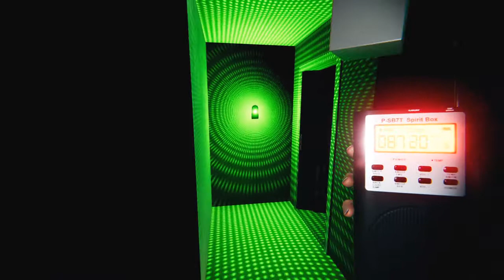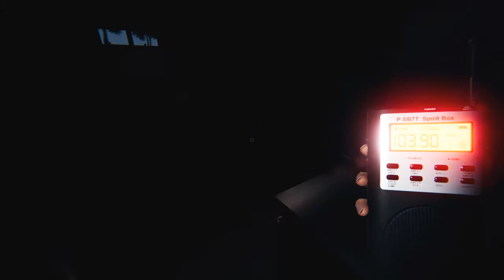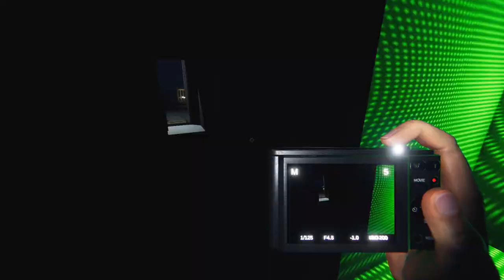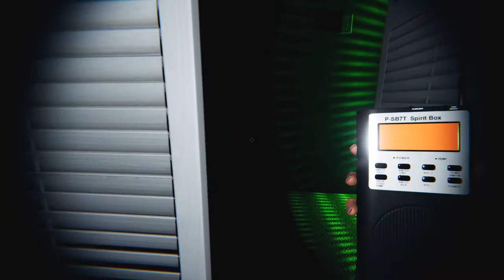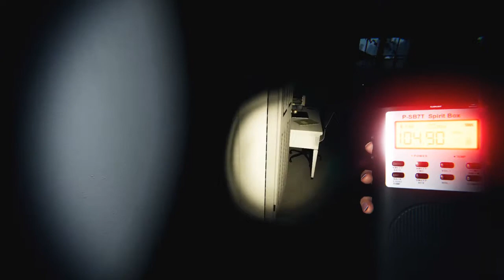There's Only Room for 1 Here - Phasmophobia - Part 3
More Phasmo with friends! Get ready for more spooks and laughs